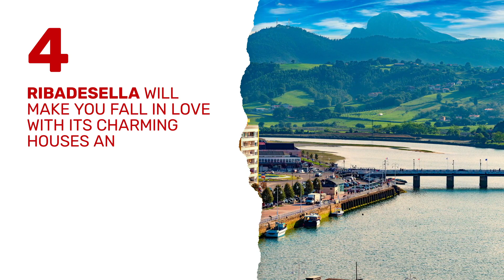4 essentials stops in Asturias - Spain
Asturias is a land of amazing natural spaces, beautiful villages and charming spots to get lost in.

Do you want to know 4 essential stops for your next visit to the region? Here they are!